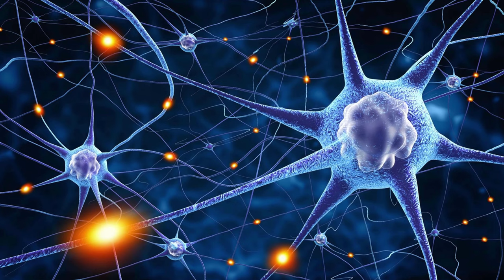I 3 luoghi più SPAVENTOSI al MONDO *NON AVVICINATEVI*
3 luoghi in cui sono accaduti fenomeni paranormali incredibili. Vicende che non vi faranno dormire di notte. Guardate qua...

- Telecamera Sony 4K (con infrarossi)
- Telecamera full spectrum (ultra violetti)
- Rilevatori di campi elettromagnetici
- Green screen